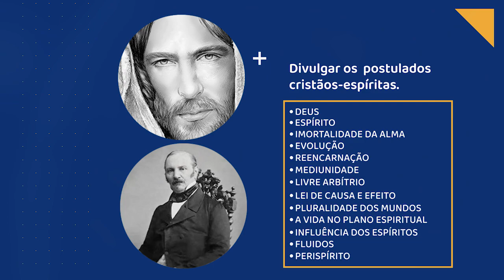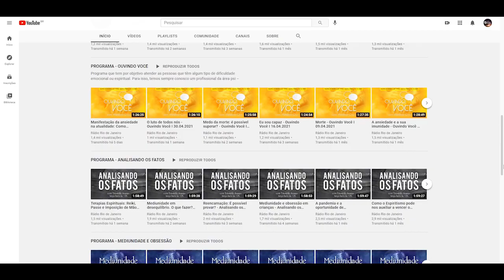Rádio Rio de Janeiro - 50 Anos